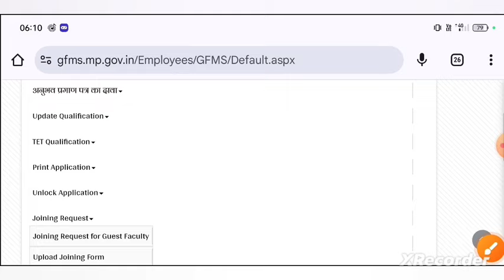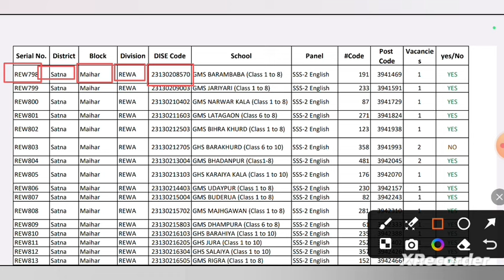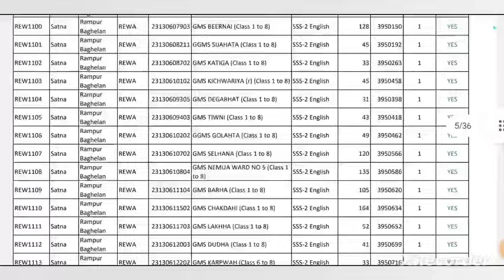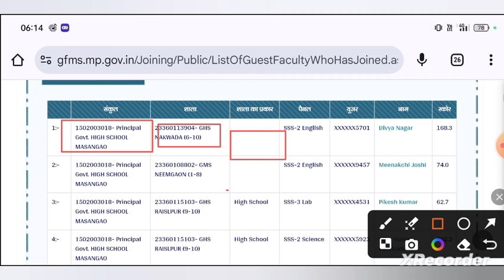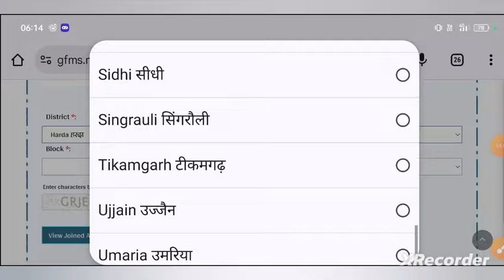मप्र अतिथि शिक्षक मैरिट लिस्ट जारी|GFMS Portal joining marit list out|mp atithi shikshak marit list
👉 MP GFMS PORTAL अतिथि शिक्षक मैरिट सूची

  👉 Direct link below Check Out marit list
           वर्ग और विषय वार पैनल तैयार 💯✅👇